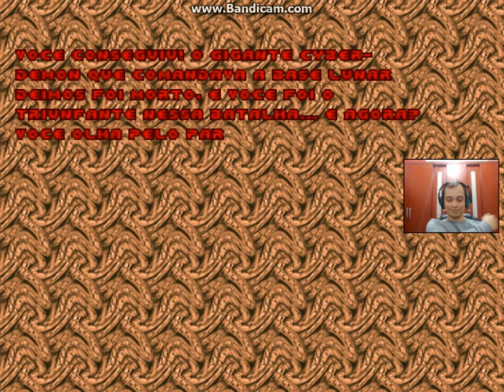Well.....Ultimate brutal #11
Second Chapter done! What awaits us at the third?